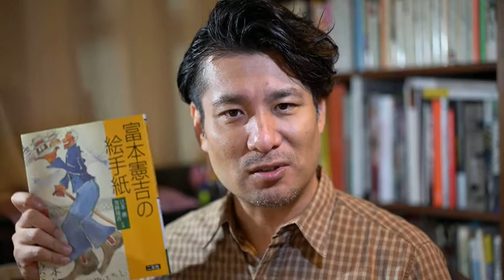富本憲吉とアーツ・アンド・クラフツ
陶芸の師匠である松井さんとの対談、第2弾が明日公開されます。それに先立って、松井さんが学んだ学科を設立した富本憲吉についてお話しました。『近代の陶工・富本憲吉』という本のなかでは、そのときのことをこう表現されています。「京都美大は富本を迎えることで陶磁器専攻科を独立した学科として開設している。美術大学の科目として陶器科がもうけられたのは、これが日本で最初のことで、おそらく世界でも初めてのはずである。それまでにケミストリーの窯業科は大学の工学部に存在し、また職工を育成するための窯業訓練学校などは早くからあったが、美術として陶芸を学習する場はなかった」。
こうした経緯が、松井さんが学科で民藝を志すことの居心地の悪さを生み出していたのかもしれません。

『近代の陶工・富本憲吉』

『コミュニティデザインの源流：イギリス篇』

山崎亮（やまざきりょう）
studio-L代表。コミュニティデザイナー。社会福祉士。
1973年愛知県生まれ。大阪府立大学大学院および東京大学大学院修了。博士（工学）。建築・ランドスケープ設計事務所を経て、2005年にstudio-Lを設立。地域の課題を地域に住む人たちが解決するためのコミュニティデザインに携わる。まちづくりのワークショップ、住民参加型の総合計画づくり、市民参加型のパークマネジメントなどに関するプロジェクトが多い。
著書に『コミュニティデザインの源流（太田出版）』、『縮充する日本（PHP新書）』、『地域ごはん日記（パイインターナショナル）』、『ケアするまちのデザイン（医学書院）』などがある。